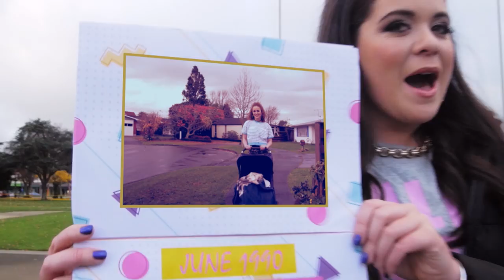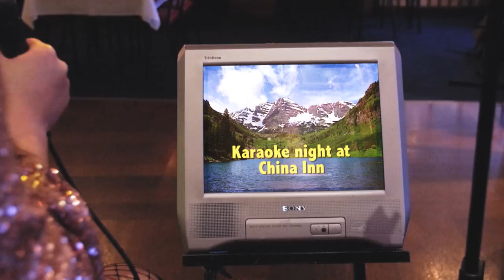Laura's Palmerston North Anthem for CoolTownBro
Laura sings about her hometown for CoolTownBro